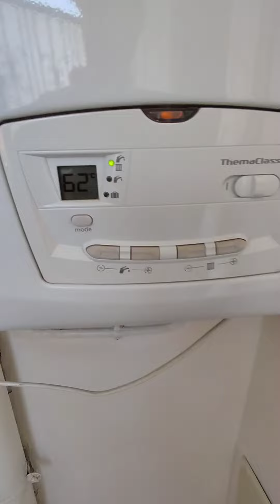الجزء الثاني اعطولنا رايكم فالخدمة بعد الانتهاء من الاشغال هل فريقنا يستحق الاعجاب ودعم